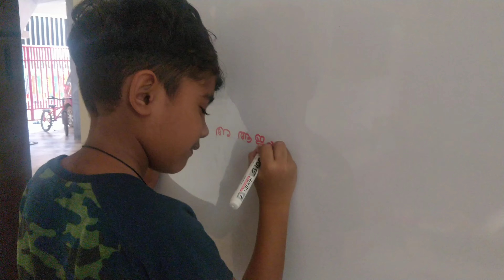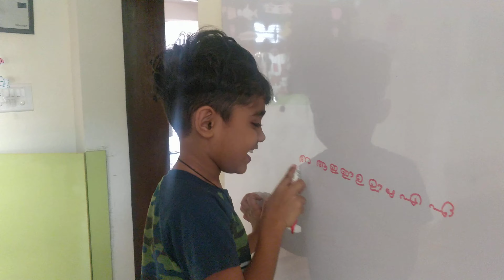Malayalam alphabets | Vivaan Easwar | learning malayalam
I'm just learning Malayalam. I love Malayalam and I love learning languages.